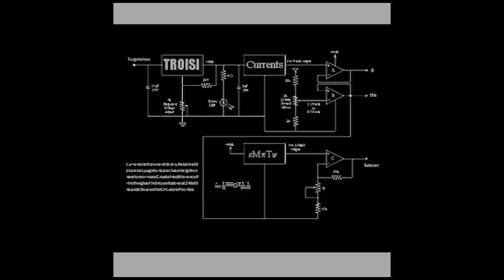TROiSi Currents Track 07 Primitive Glue